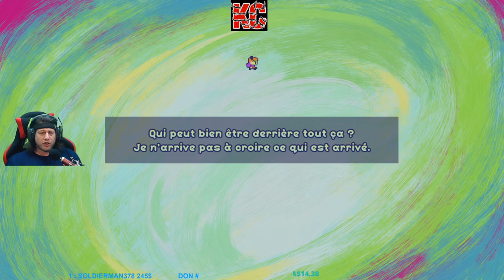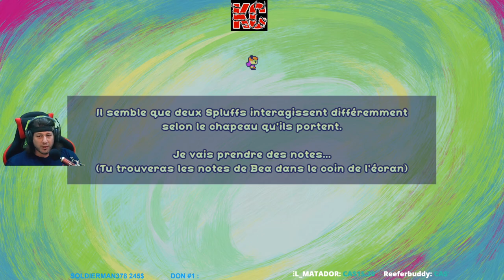Ultra Hat Dimension Live Gameplay Épisode 1 Fr Karibou Canadien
Ultra Hat Dimension est un jeu de réflexion autour d'adorables chapeaux.